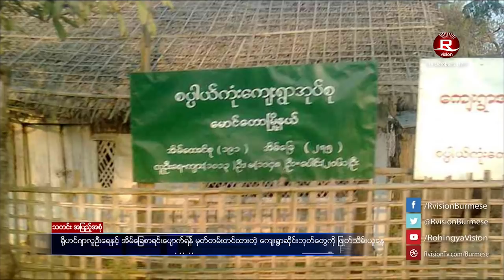ေန႔စဥ္ တီဗြီသတင္း ၂၀၁၇ ခုႏွစ္ ေအာက္တိုဘာ ၁၀ ရက္